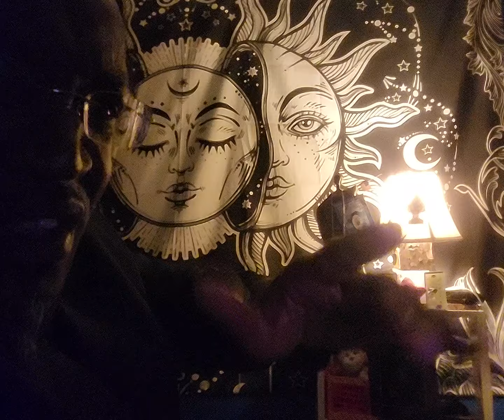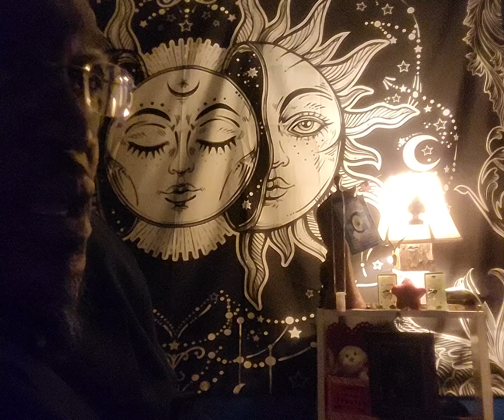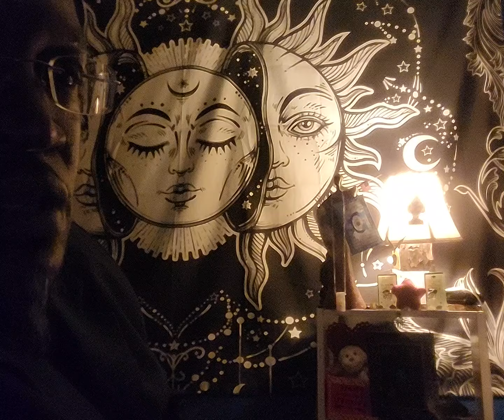CALLING WO X MAN, TAKE YA THRONE BACK IF YOUR WORTHY........NOT RACHET "WORTHY"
BEAUTIFUL WOMAN, ONE WANT TELL YOU HOW AMAZING YOU TRULY ARE IN YA NATURAL ESSENCE 💖, TO DO THAT WOULD GIVE STRENGTH TO MINDS THAT I FEEL IF GIVEN A WORKD-WIDE CHANCE, OUR BEAUTIFUL FEMALES IN LEADERSHIP POWER ALL OVER THE WORLD FOR 10YRS...SHIT WOULD GET FIXED WITH THE QUICKNESS...THROUGH "ALMIGHT'S" GREATEST GIFT "WO-MAN" WE ACCOMPLISH OMEGA CYCLE, BUT IF NOT PROTECTED & LED BACK TO MORALES, VALUES, LOYALTY, TRUST, CONFIDENCE, KNOWLEDGE, WISDOM, WE AS A HUMANITY DONT HAVE A CHANCE. PEEP COUPLE MOVIES THAT OPEN MY EYES TO OUR FUTRUE:

CHILDREN OF MEN
5TH ELEMENT